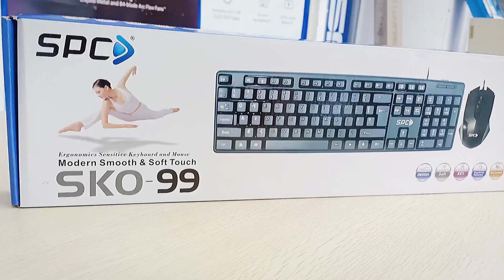PAKET PC RAKITAN & PRINTER BUAT KASIR MURAH // JUARA COMPUTER SURABAYA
JUARA COMPUTER

HAPPY SHOPPING

LAPTOPMURAHDISURABAYA SURABAYA ITCMEGAGROSIRSURABAYA TOKO LAPTOP JUARA KOMPUTER salah satu toko Laptop murah di Surabaya dengan harga murah dan berbagai merk dan type dengan alamat di ITC MEGA GROSIR SURABAYA Lantai 2 Blok K2 No.5 JL. GEMBONG No. 20-30 SURABAYA Untuk Map nya bisa mengikuti link berikut ini